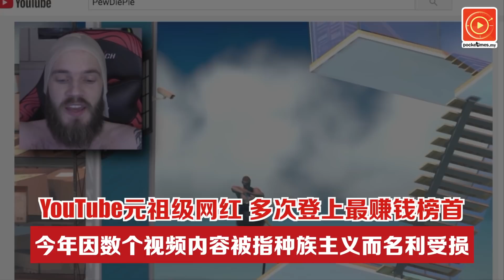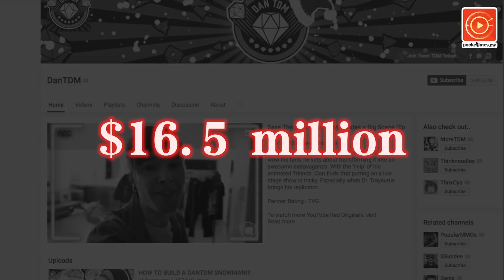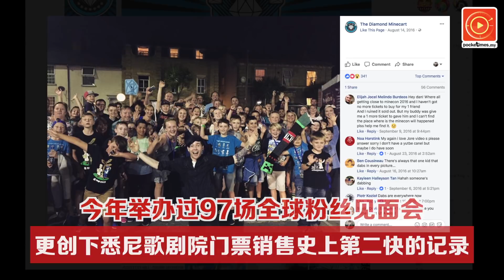2017十大最赚钱YouTuber 第一名年赚6700万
想当网红，很傻很天真吗？福布斯（Forbes）近日公布十大YouTuber富豪榜的年收入或许会让你吓一跳哦。